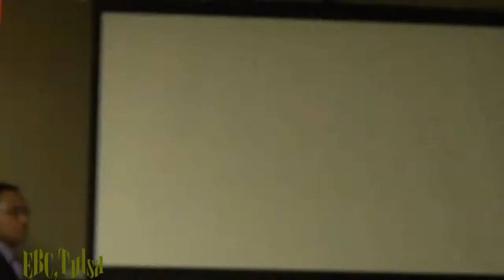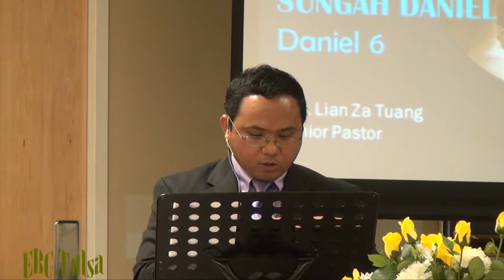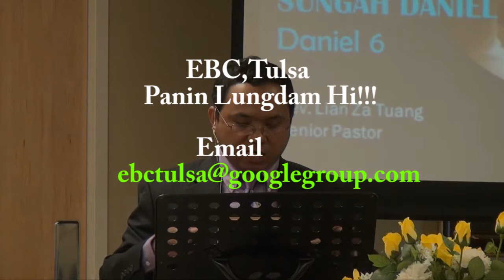Daniel 6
November 3,2013